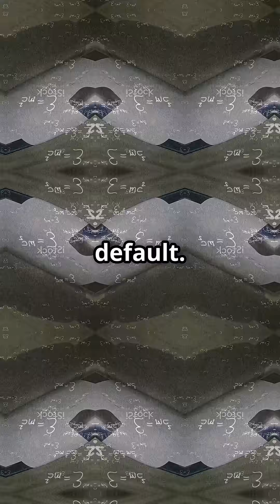What Is a Tachyon A hypothetical particle that always moves faster than light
What is a tachyon? Explore the wild physics of a particle that might travel faster than light, with imaginary mass, reverse energy curves, and time-bending potential. Discover why tachyons fascinate physicists — and whether they could break causality.